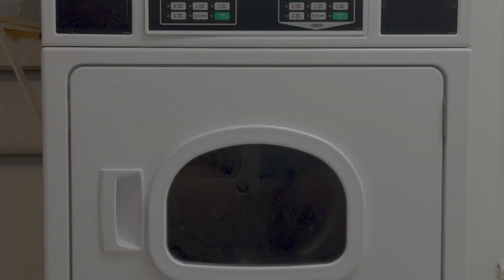UniLock Team 6